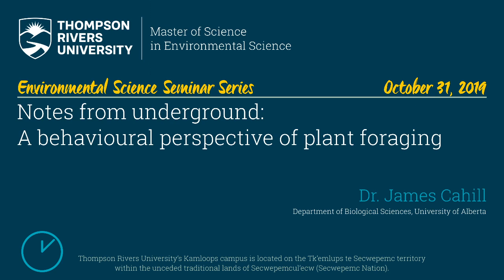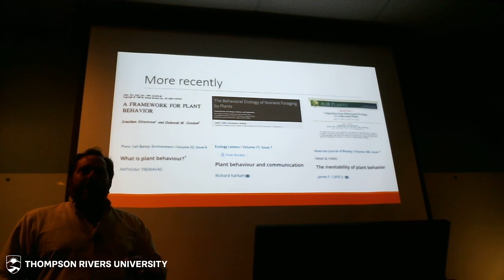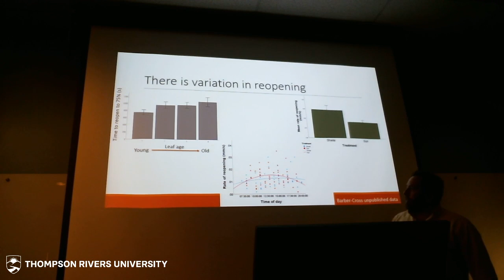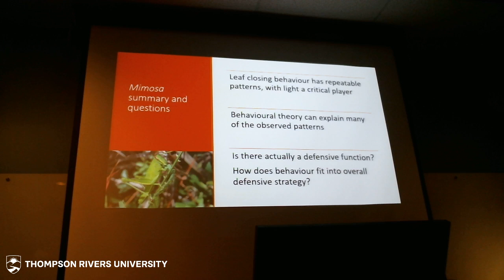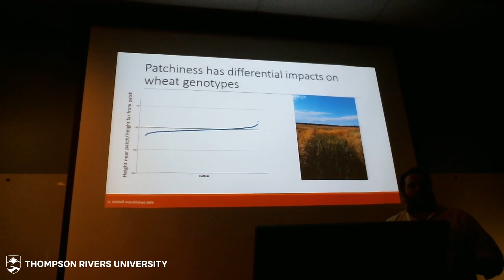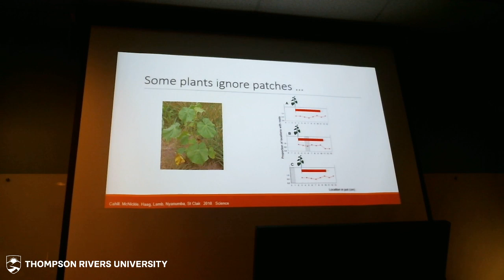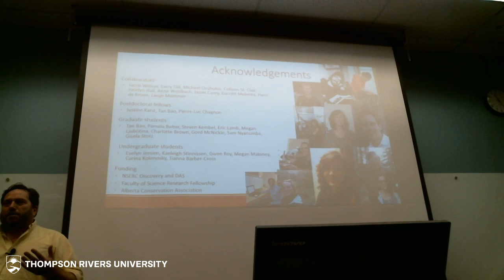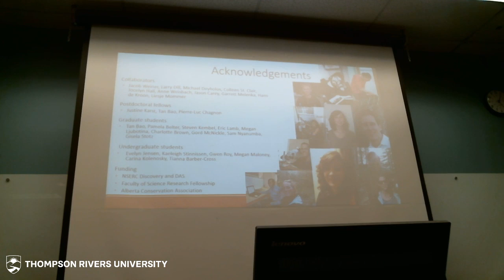Dr. James Cahill - Notes from the Underground: A Behavioral Perspective of PLant Foraging